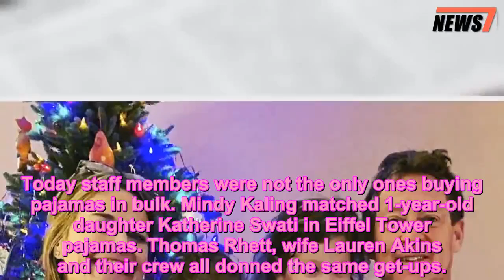Today Anchors and Their Families Wear Matching Christmas Pajamas — See the Sweet Pictures - 247 news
Al Roker,Carson Daly,Christmas,Craig Melvin,Dylan Dreyer,Hoda Kotb,Jenna Bush Hager,Kids,News,Parents,Savannah Guthrie,Today,TV,Willie Geist
 Today anchors and their families proved this Christmas that matching pajamas are always a good idea.
The team behind the NBC morning show shared precious peeks into their festive celebrations on Tuesday — and the pajama pattern stood out.
Savannah Guthrie, husband Michael Feldman, 4-year-old daughter Vale and 2-year-old son Charles “Charley” Max wore holiday-ready pajamas with green stripes and red lining. Vale added a fashion-forward blue necklace to complete her look.
“That awkward moment you realize you’re all wearing the SAME outfit,” Guthrie quipped. “Merriest Christmas!”
Feldman and Charley kept the theme going in similar black tracksuit pants. “Tracking each other’s fashions fathtersontracksuits,” Guthrie captioned two pictures of her boys’ matching moment.
Merry and Bright! See How Celebrities Are Decking Their Halls for the Holidays
Craig Melvin and wife Lindsay Czarniak along with son Delano “Del”, 4, and daughter Sybil “Sibby” Ann, 2, seemed to buy the same pajamas that Guthrie and her brood did.
“Merry Christmas from this wacky crew of Melvins,” he wrote. “@lindsaycz and I have so much for which to be grateful. Today we’re so thankful for our family, friends, and the birth of Christ which we celebrate today.”
Want all the latest pregnancy and birth announcements, plus celebrity mom blogs?
Dylan Dreyer wore all plaid, while husband Brian Fichera and 2-year-old son Calvin Bradley matched in plaid bottoms and green tops. Calvin adorably took in all his presents as he reclined on the couch.
“We stayed in our PJs all day and never left this room,” she wrote. “It was a perfect day. Merry Christmas everyone!! I hope yours was full of joy and happiness!”
Hoda Kotb and her family — including boyfriend Joel Schiffman and 22-month-old daughter Haley Joy — all wore red pajamas with green lining and snowmen designs. The shirts declared “Merry Christmas” in cursive.
Always on mom duty, Kotb posed with a bottle in hand as her toddler cuddled up to her side. “Merry Christmas xxx,” she wrote.
Today staff members were not the only ones buying pajamas in bulk. Mindy Kaling matched 1-year-old daughter Katherine Swati in Eiffel Tower pajamas. Thomas Rhett, wife Lauren Akins and their crew all donned the same get-ups.
Matching PJs, Sleighing with Santa and Lots of Presents: How the Stars Celebrated Christmas
Some Today personalities had other special ways of marking Christmas. For her first Christmas since her grandparents’ deaths, Jenna Bush Hager posed for a selfie with three generations of her family.
Carson Daly put up a stocking in honor of the troops, and Al Roker showed off his skills in the kitchen. Willie Geist posted that he and his family were “dancing to Lil Wayne around the firepit in the backyard.”